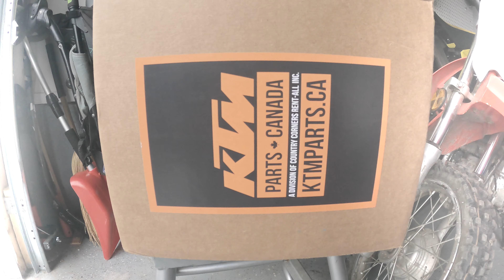Пришла лёгкая защита для мотора и коробки сцепления KTM DUKE 390🥂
Пришли новые запчасти для КТМ!